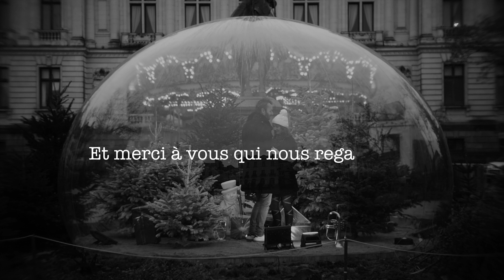Des Vœux - Barbara Bigot-Frieden, Ernest de Jouy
Pour le 5è Clip de son recueil Chanté, Barbara et Ernest vous ont concocté un clip de Noël ... nous vous souhaitons le meilleur pour terminer cette année bien étrange.